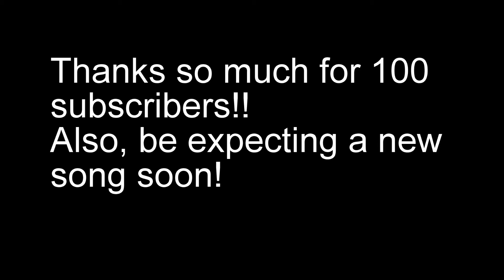100 SUB SPECIAL!!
To celebrate, I've decided to give a gift to all of you.